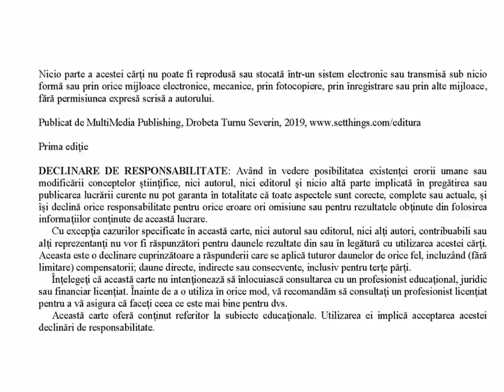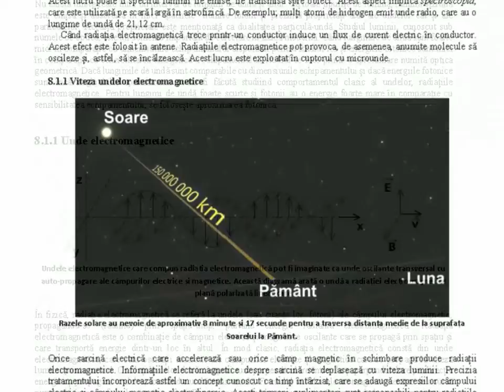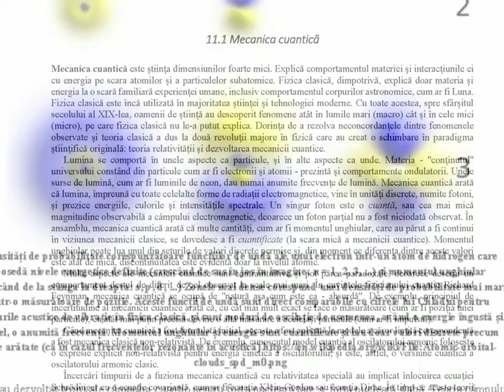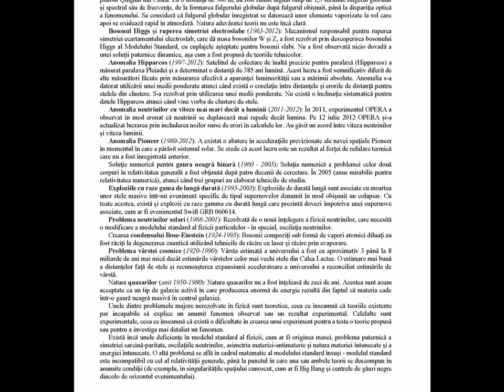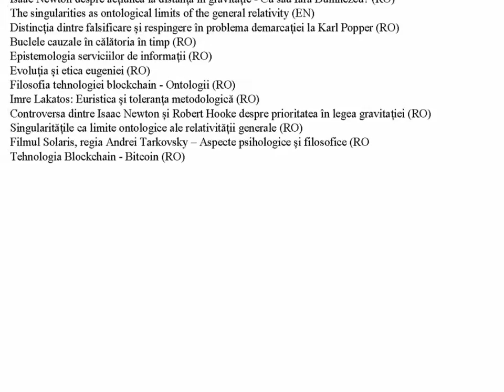Fizica fenomenologică - Compendiu - Volumul 2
Un compendiu care se dorește a fi exhaustiv pentru domeniul fizicii, cu accent pe explicarea fenomenelor și aplicațiilor practice. O carte pentru studiul personal, concisă și ușor de citit, care clarifică aceste teorii ale fizicii, cel mai important domeniu al științei pe care se bazează toate celelalte abordări teoretice și explicații ale fenomenelor științifice.
”Lumina” este o introducere în fenomenologia opticii geometrice, fizice și cuantice, și a teoriei culorilor în conexiune cu teoriile fundamentale ale luminii. Despre proprietățile luminii, absorbția și și emisia luminii.
”Fizica atomică și nucleară” abordează, pe lângă cele două enomene din titlu, radioactivitatea, fizica particulelor, fisiunea, fuziunea și energia nucleară. Conținutul oferă o perspectivă modernă a domeniului, simultan cu o retrospectivă istorică a dezvoltării salecu accent pe explicațiile fizice ale fenomenelor, ocurența naturală, măsurare, și utilizarea practică a fenomenelor respective.
”Relativitatea” include cele două mari teorii dezvoltate de Albert Einstein, teoria relativității speciale și relativitatea generală, cu ecuațiile lui Einstein, unde ”spațiu-timpul spune materiei cum să se miște, iar materia spune spațiu-timpului cum să se curbeze.”
”Mecanica cuantică” este o introducere la nivel fenomenologic, cu un aparat matenatic minimal, în mecanica cuantică, un ghid pentru cine dorește să înțeleagă cea mai modernă, mai complexă și mai neconformă disciplină fizică, un domeniu care a schimbat fundamental percepțiile oamenilor de știință despre Lume.
Ultimele două capitole prezintă cele mai noi descoperiri științifice din domeniul fizicii și problemele rămase încă fără răspuns (”Perspective”), și o introducere în sisteme de măsurare și lucrul cu vectori (”Anexe”)

CUPRINS

Volumul 2:

8 Lumina
- - - 8.1 Proprietățile luminii
- - - 8.2 Culori
- - - 8.3 Reflexia și refracția (Optica geometrică)
- - - 8.4 Undele luminoase (Optica fizică)
- - - 8.5 Emisia luminii (Surse de lumină)
- - - 8.6 Cuanta de lumină (Fotoni)
9 Fizica atomică și nucleară
- - - 9.1 Atomul și cuanta
- - - 9.2 Nucleul atomic și radioactivitatea
- - - 9.3 Fizica particulelor
- - - 9.4 Fisiunea și fuziunea nucleară
10 Relativitatea
- - - 10.1 Teoria specială a relativității
- - - 10.2 Teoria relativității generale
11 Mecanica cuantică
- - - 11.1 Mecanica cuantică
- - - 11.2 Dualitatea undă-particulă
- - - 11.3 Ecuația de undă Schrödinger
- - - 11.4 Pachete de unde
- - - 11.5 Soluții ale ecuației Schrödinger
- - - 11.6 Paradoxuri și interpretări ale mecanicii cuantice
- - - 11.7 Stările cuantice conform lui Dirac
- - - 11.8 Corespondența cu mecanica clasică
- - - 11.9 Momentul unghiular și spinul
- - - 11.10 Materia cuantică
- - - 11.11 Perturbații
- - - 11.12 Teoria cuantică a câmpului
- - - 11.13 Modelul standard
- - - 11.14 Gravitația cuantică
- - - 11.15 Filosofia și interpretările mecanicii cuantice
12 Perspective în fizică
- - - 12.1 Probleme rezolvate recent în fizică
- - - 12.2 Probleme nerezolvate în fizică
Anexe
- - - Anexa A1 Sisteme de măsură
- - - Anexa A2 Vectori

Muzica: Arms Dealer (Anno Domini Beats)